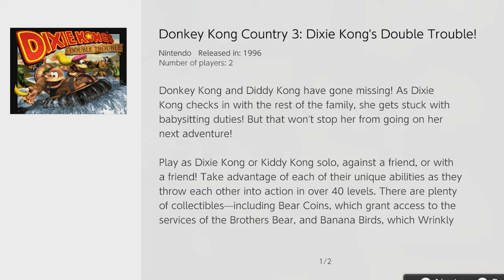Donkey Kong Country 3 | episode 1 | Dixies Start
The beginning of an adventure staring Dixie and a Toddler.